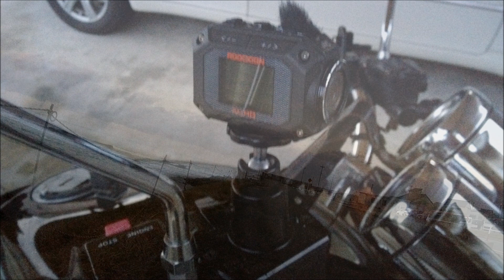JVC ADIXXION GC-XA2 タンクマウント バイク車載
JVC スポーツカム (GC-XA2)をタンクマウントしてバイク車載動画を撮影してみました。